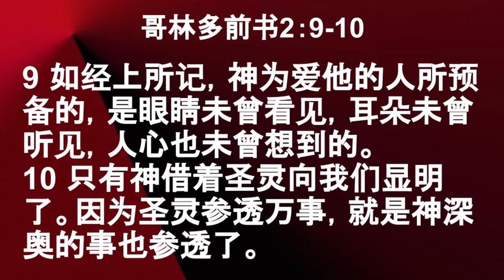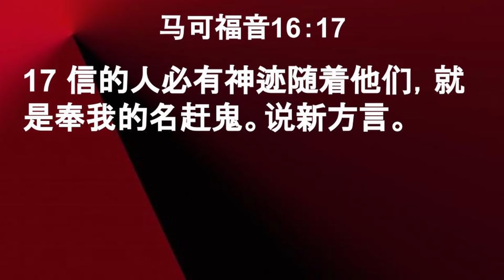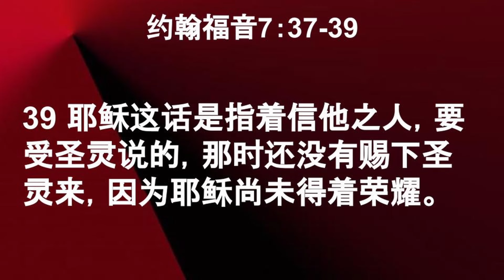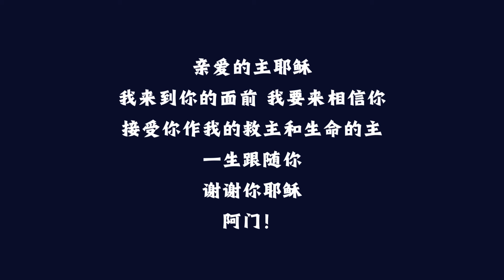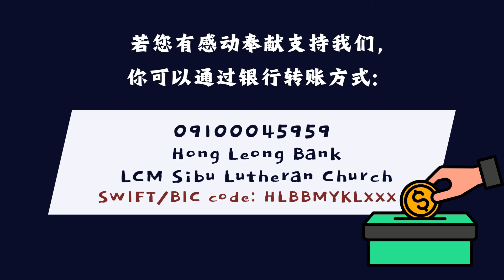Summer传道 // 卸下重担，助你一臂之力的祷告。// 2024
📍【主日奉献】
若您有感动奉献支持我们，
你可以通过银行转账方式 :
户名：LCM Sibu Lutheran Church
账号：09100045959 (Hong Leong Bank)
SWIFT/BIC code: HLBBMYKLXXX